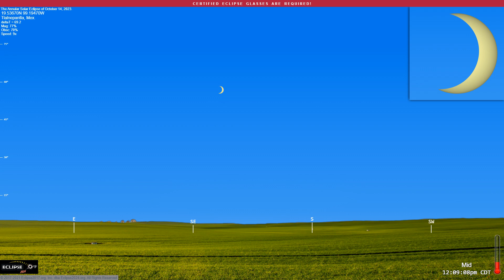The Annular Solar Eclipse of October 14, 2023 from Tlalnepantla, Mex.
What will the 2023 solar eclipse look like from Tlalnepantla, Mexico?  Find out here!

(The eclipse sequence begins at 0:22)

Links:
• Eclipse2024.org
• 2023 eclipse page for Tlalnepantla

What will the 2023 solar eclipse look like from Tlalnepantla?  This simulation will show you! We've captured the view from the Eclipse2024.org Eclipse Simulator for Tlalnepantla, so you can preview the eclipse before it happens!* It's just one way that Eclipse2024.org is providing great information and education to help build excitement for the annular eclipse of October 14, 2023.

Visit Eclipse2024.org's online eclipse simulator for many more features, as well as detailed instructions on exactly what you're seeing in the simulation. You can change the foreground scene, because we know that the scene in the simulation might not look like Tlalnepantla!  For locations in the path of totality for 2024, you can also get a closeup view of Baily's Beads, change the shape of the corona, see the outlines of the Moon and Sun during the eclipse, and MORE!  With the simulator, you can: